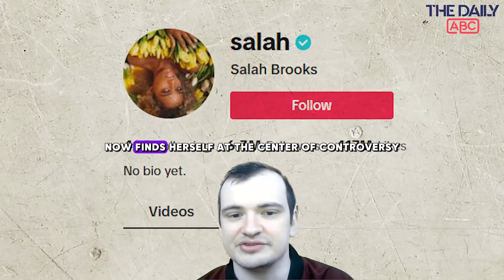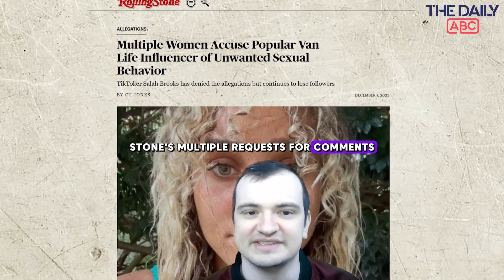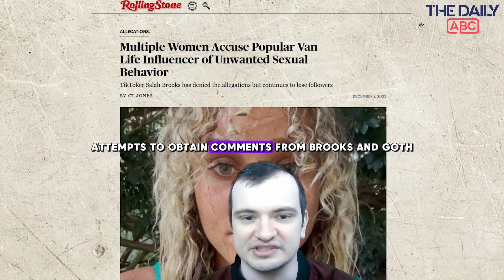Multiple Women Accuse Popular Van Life Influencer of Unwanted Sexual Behavior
In recent days, the van life community has been shaken by serious allegations against popular TikToker and nomadic influencer Salah Brooks. The 24-year-old, known for sharing her van life adventures with over 6.4 million followers on TikTok, now finds herself at the center of controversy as four women have come forward accusing her of unwanted sexual contact, coercion, and inappropriate behavior.

1)This video has no negative impact on the original works (It would actually be positive for them).
2)This video is also for teaching purposes.
3)It is not transformative in nature.